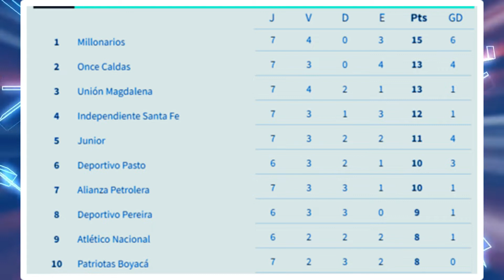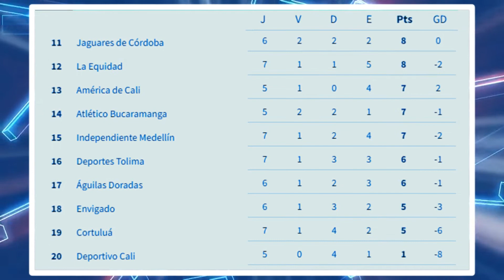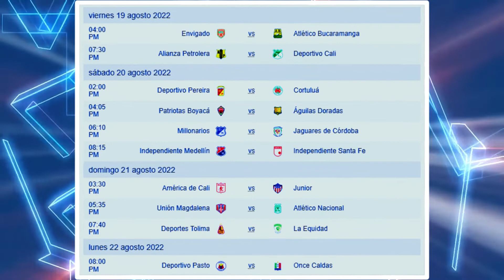Partidos FECHA 8 LIGA BETPLAY Dimayor 2022 🟡🔵🔴 ( II SEMESTRE )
⚽ Calendario con la PROGRAMACIÓN de la FECHA # 8 de la LIGA BETPLAY Dimayor, correspondiente al SEGUNDO SEMESTRE del 2022 …

🥅 Te envío un abrazo fraternal y ⚽ GOOOOOL❗ ...

0:00 - Fecha 8 Liga BetPlay Dimayor 2022 segundo semestre ...
0:24 - Tabla de posiciones Liga BetPlay Dimayor 2022-II ...
1:37 - Partidos aplazados Liga BetPlay Dimayor 2022-II ...
1:47 - Partidos Fecha 8 Liga BetPlay Dimayor 2022-II ...
2:52 - Mejor partido Fecha 8 Liga BetPlay Dimayor 2022-II❓ ...

🤩 Epa FAMILIA❗, qué haces tan ABAJO❓😅 ... el botón de LIKE está más ARRIBA 👆 ...